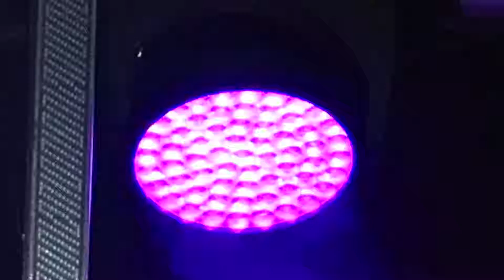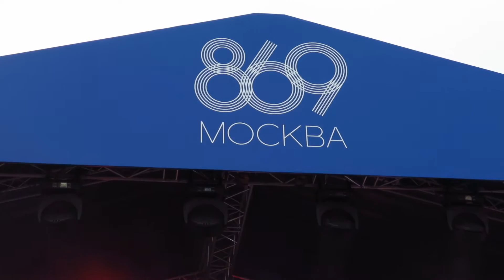ВИТАС Птица счастья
Концерт  посвященный 869-летию МОСКВЫ  в Екатерининском парке